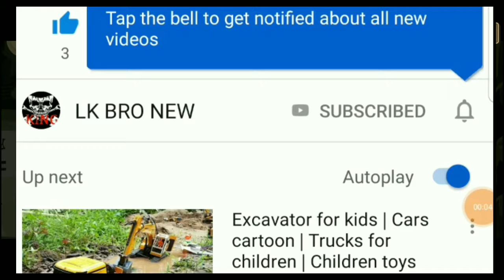car and zombei🚐👋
dump truck, ឡានដឹកដី, ឡានបែន, រៀនលេខ, Trucks for kid, Excavator truck, វីដេអូកូនក្មេង, ឡានកូនក្មេង